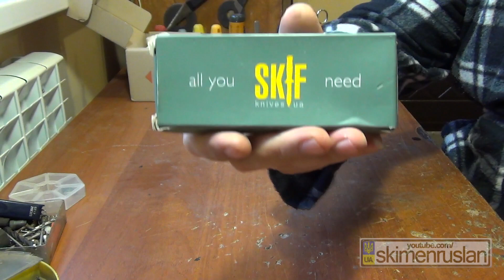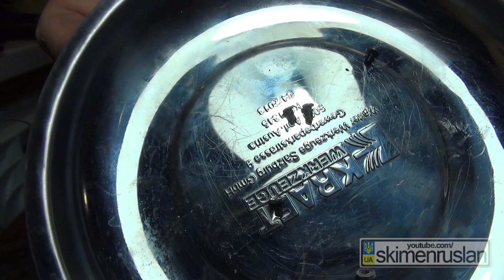🔪 НОЖЕВАЯ МАСТЕРСКАЯ 🛠 Skif 422А и болтик потеряшка